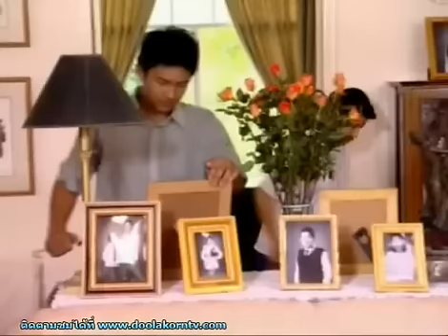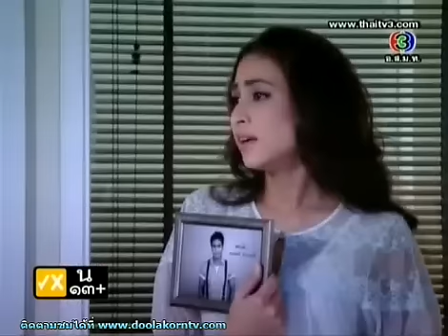DuangTaSaWan Ep 5 4